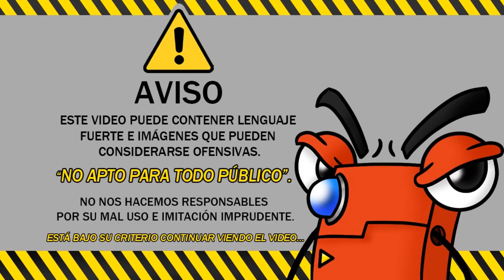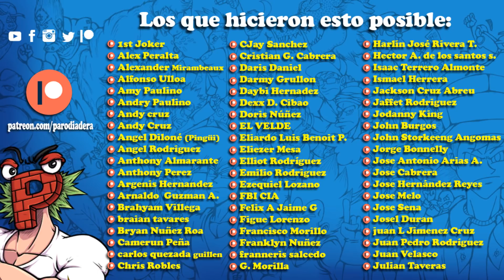Pókemon Cap. 11 || Parodiadera